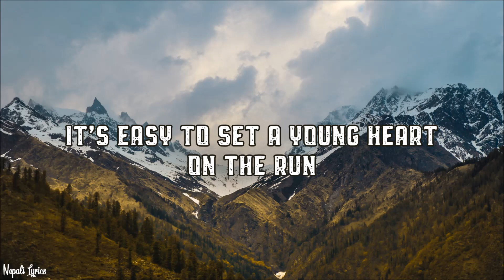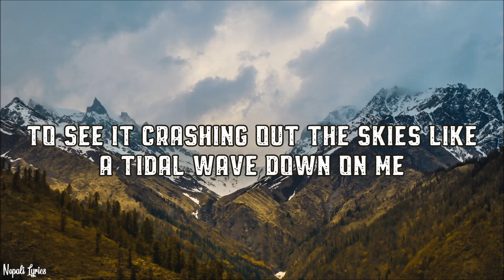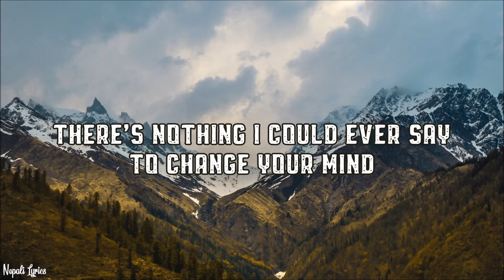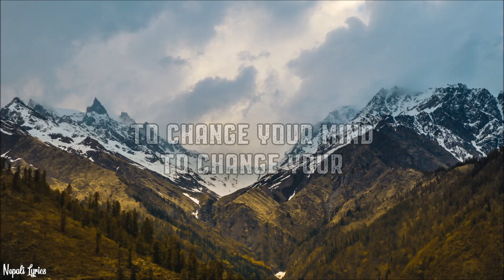Cadmium - Change Your Mind [Lyrics Video]